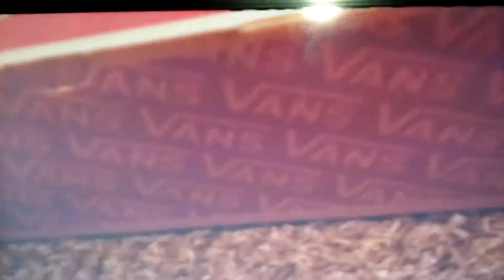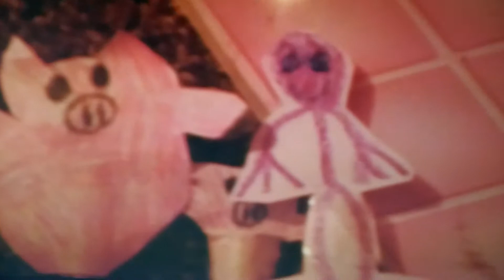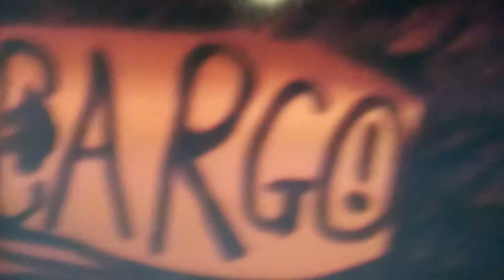Kipper The Dog Grace's World Ep 2 Part 3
Kipper The 🐕 Baby Kipper